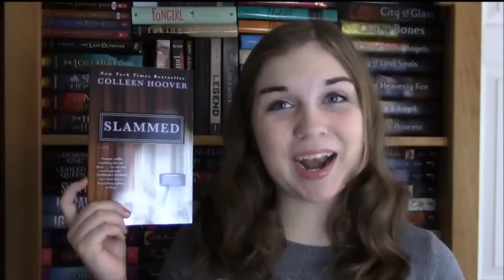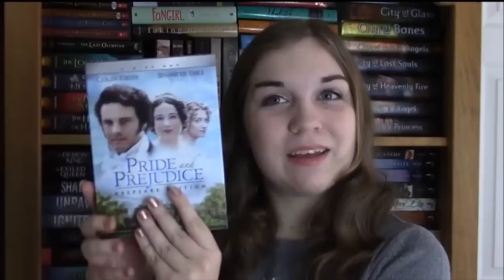Christmas Book Haul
The books I received for Christmas